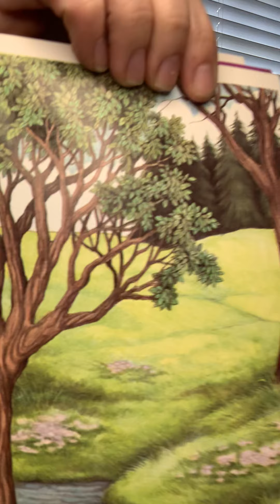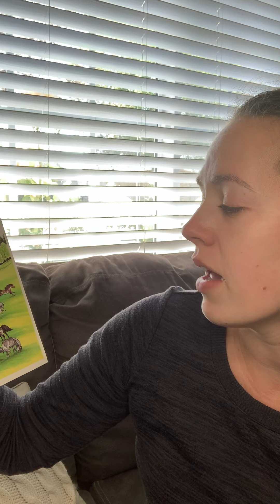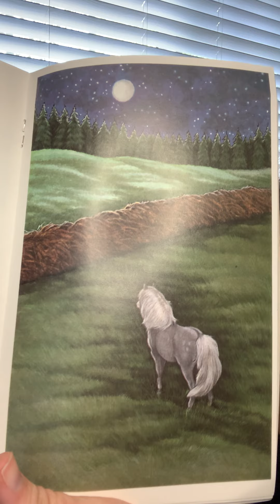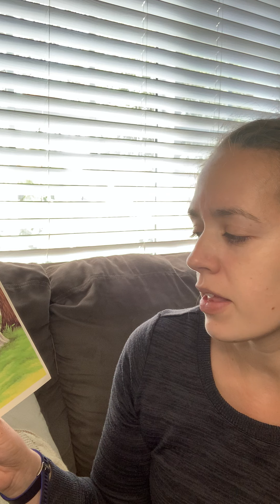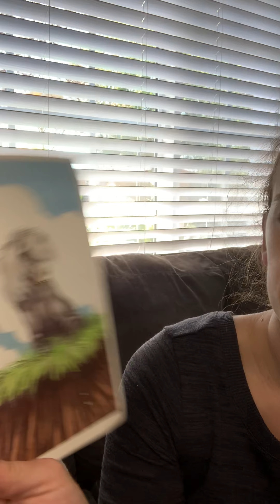Reading 4/13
Please listen to this story and complete your AR test